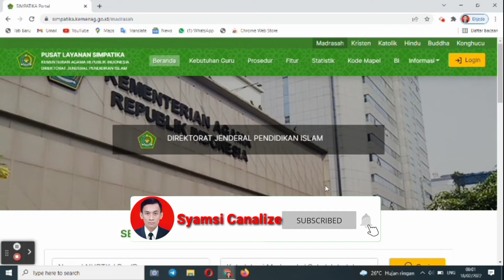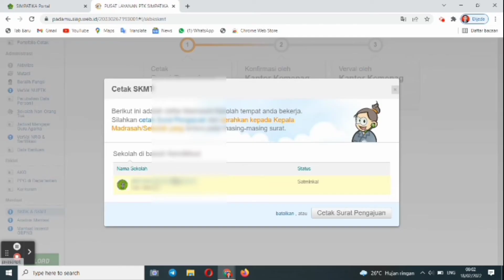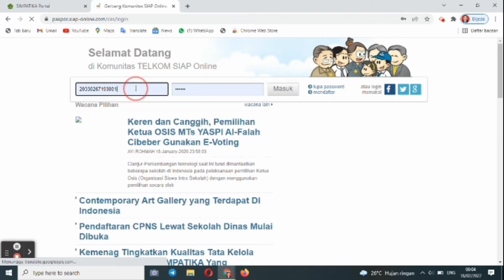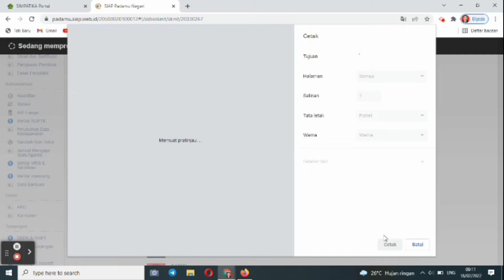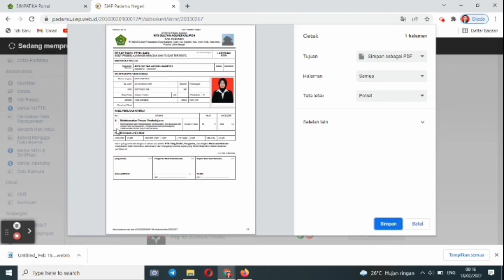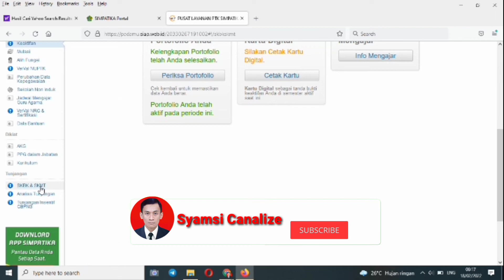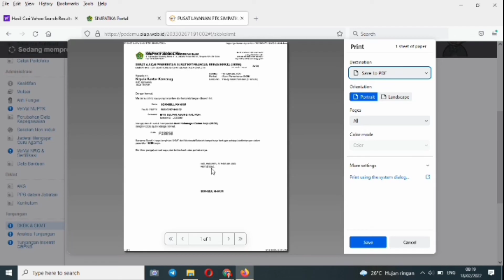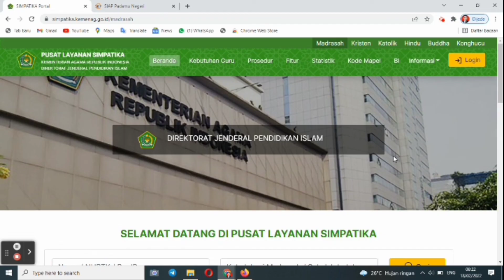Cara Cetak SKMT dan Ajuan SKBK di Simpatika Kemenag (S29a dan S29d).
Langkah-langkah Mencetak SKMT dan Ajuan SKBK di Simpatika. Cara Cetak S29a dan S29d di Simpatika Kemenag.  Cara Cetak SKMT Simpatika. Cara Cetak ajuan SKBK di Simpatika. Tutorial Cetak SKMT dan Ajuan SKBK di Simpatika.